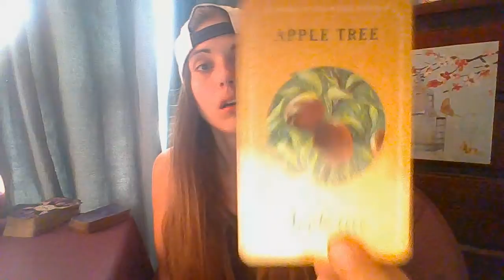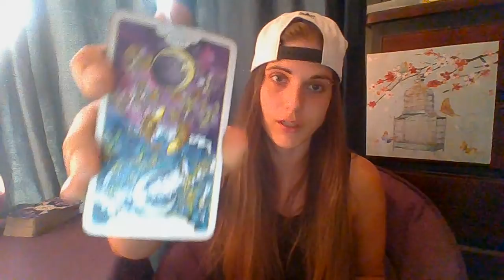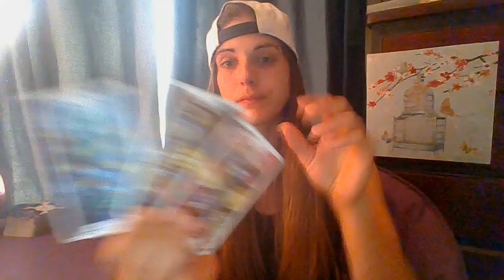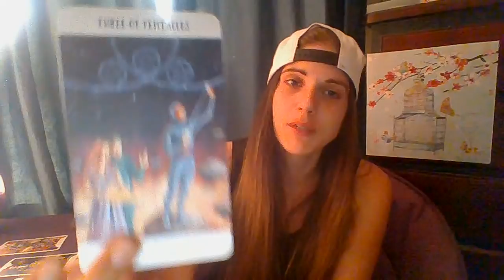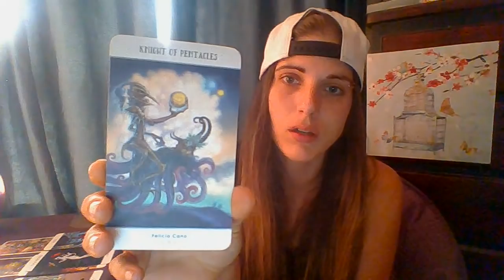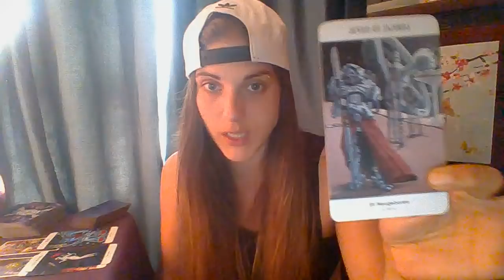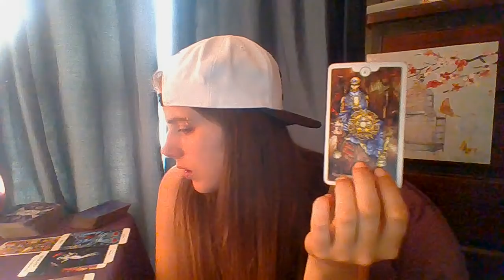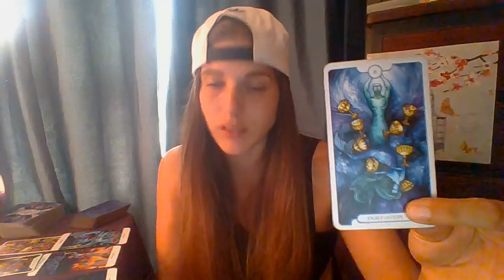capricorn august 2018